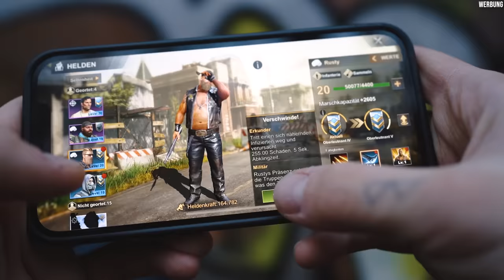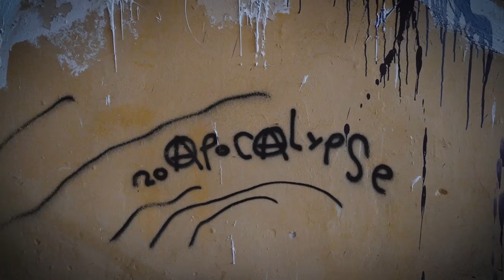2 TAGE IN SOWJETISCHER GEISTERSTADT ÜBERLEBEN!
48H ÜBERLEBEN in sowjetischer GEISTERSTADT! | Adventure Buddy
Downloade State of Survival jetzt und schalte exklusiven Inhalt für den "Joker" frei
Nutze meinen Code: "ABuddySOS" und erhalte ein in-game Starterpaket!*

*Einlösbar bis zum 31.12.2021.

Hier kannst du meinen Kanal und die Videos unterstützen

Trinkmahlzeiten für unterwegs! 10% sparen mit dem Code "BUDDY10"

Outdoor-Messer von Wolfgangs! 10% sparen mit dem Code "BUDDY10"

Beim Urban Exploring (kurz; Urbex) geht es hauptsächlich um das erkunden und erforschen alter verlassener Gebäude wie Krankenhäuser, Wohnhäuser, alte Kasernen aber auch jegliche anderen urbanen Gelände und Gegenden. Auf unseren Trips nehmen wir natürlich nichts mit, wir beschädigen nichts, brechen nichts auf und halten diese Orte geheim um die Popularität dieser Orte möglichst gering zu halten. Ganz nach dem Motto: "Take nothing but pictures, leave nothing but footprints". Die Faszination des Verfalls und die Suche nach neuen Abenteuern treiben uns an!

Zusammen mit meinen Buddy's mache ich mich regelmäßig auf die Suche nach neuen Abenteuern und aufregenden Erlebnissen um diese mit euch zu teilen!